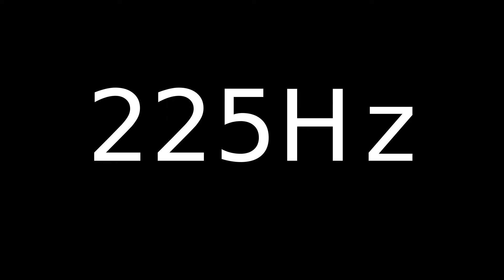Speaker Sound Test 225Hz